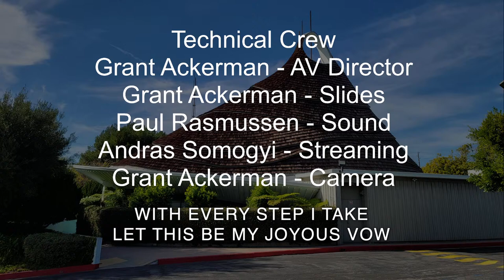Rising in Love | Rev. Katherine McKinney | 4-14-2024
Join us for our Sunday morning service at the Redondo Beach Center for Spiritual Living!  Services begin live at 11 AM.